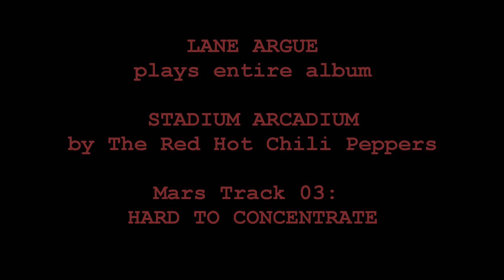Red Hot Chili Peppers - Hard to Concentrate - Cover by Lane Argue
I play Hard to Concentrate on guitar as part of a project in which I cover the entire ``Stadium Arcadium`` Album.

Gear used : American Fender Stratocaster , Mesa Boogie Stilletto, Blues Driver